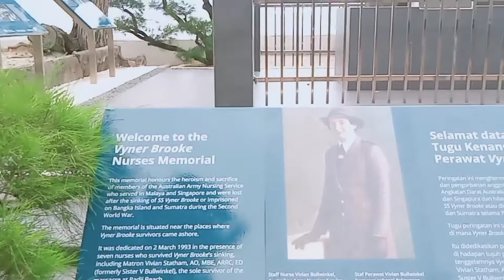ASAL MULA BERDIRINYA MENARA DI DEKAT PELABUHAN MUNTOK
Hai sobat youtube dimana pun berada, tempat wisata adalah tempat yang paling banyak di cari untuk mengisi waktu liburan.

nah kali ini ada tempat wisata yang jarang di ketauhi orang,tepatnya di sekitaran pelabuhan muntok.